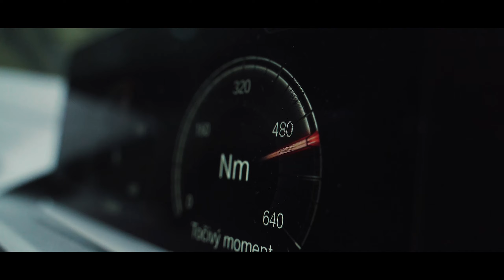BMW M2 CS